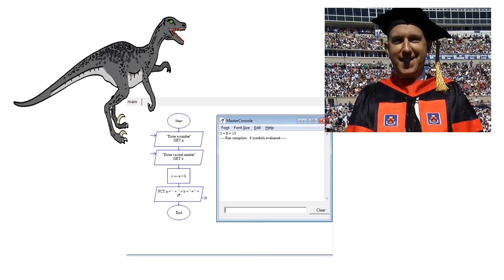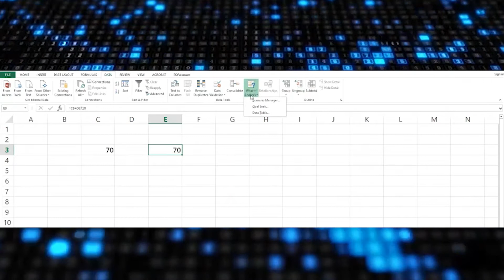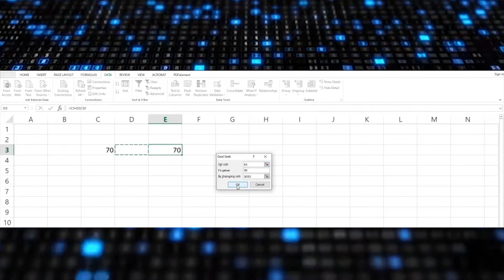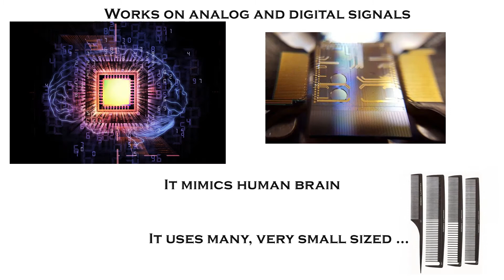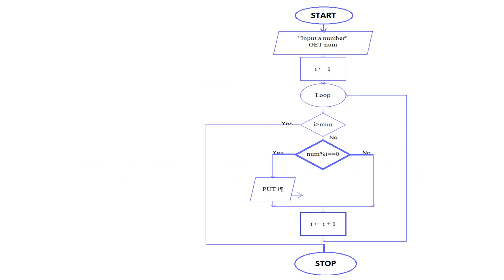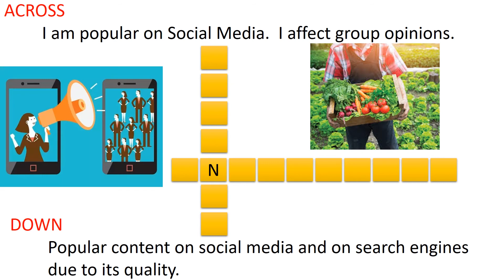INFORMATION TECHNOLOGY QUIZ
A quiz which tests not only your knowledge in the field of Information Technology but also your reasoning and analyzing ability.